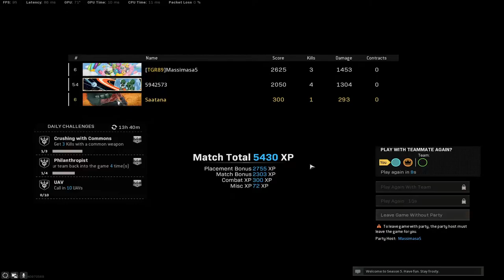13-14.8.2021. Rebirth Mini Royale Trios Victories. x7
Total of seven victories in this video from dates 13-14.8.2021. Victories as duos/trios on trios games.